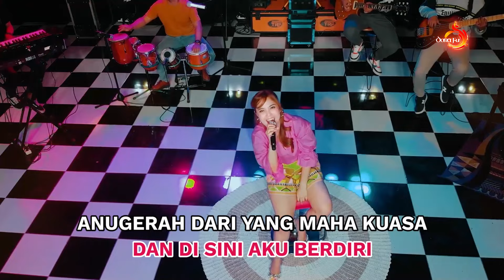ANUGERAH 2 - Exist by Dara Fu | Dangdut Koplo (Official Lyrics Video)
ANUGERAH 2 - DARA FU (Official Lyrics Video)
Artist: Dara Fu
Title: Anugerah 2
Composed: Azhrul Bin Nasir & LY
Music Arrangement: TNC7
Dipopulerkan: Exist
Lirik Anugerah 2
Mereka kata kesalnya tiada harta
Hidup ini sungguh membosankan
Jika kita tidak pernah bersungguh
Mencari kemajuan mencari peluang
Kita hampa...

Anugerah dari yang maha kuasa
Dan di sini aku berdiri
Menghiburkan hati yang sepi
Anugerah bersama melenyapkannya
Rasa bosan hanya sementara
Hayatilah anugerah kita

Musuh kita hanyalah sikap
Yang hadir dalam kepuraan
Di sini aku perjuangkan
Cita-cita ini yang lama terpendam
Kekuatan ini adalah anugerah pengabadian

Kita hampa...

Anugerah bersama melenyapkannya
Hayatilah anugerah kita